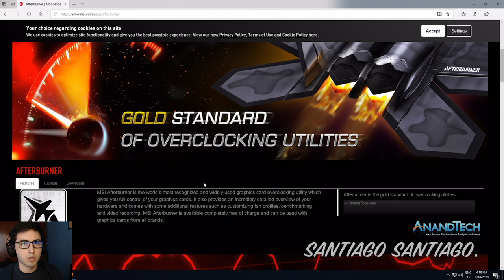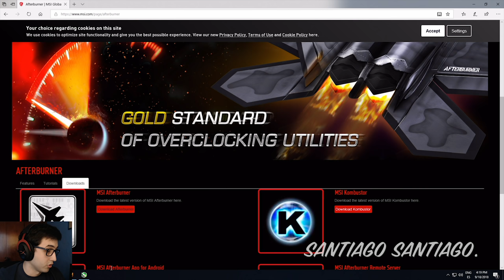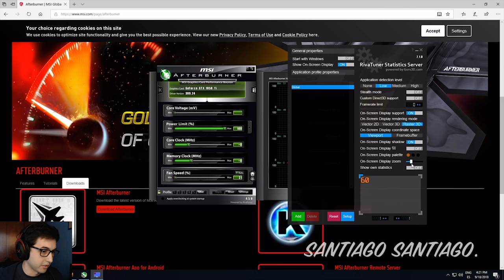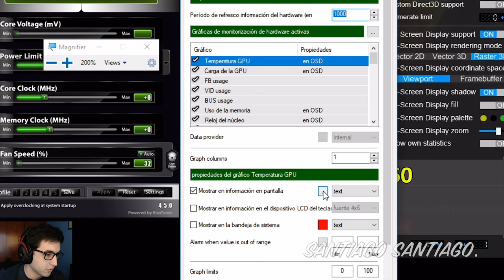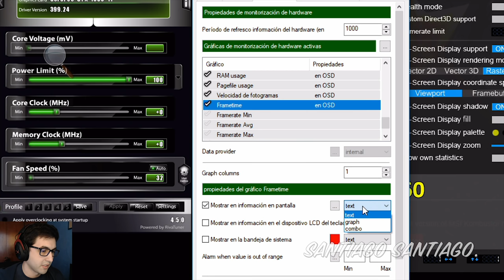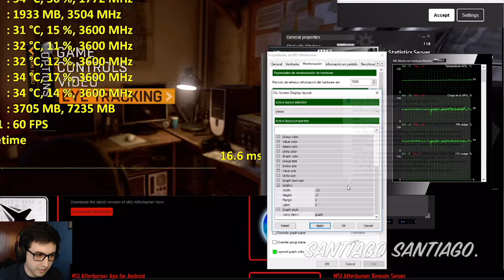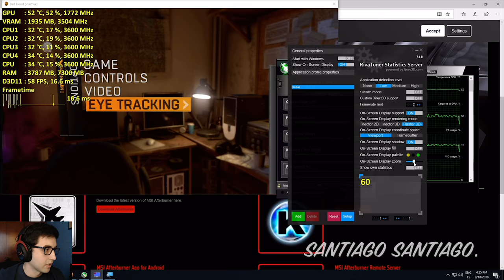Cómo monitorear FPS,CPU,GPU y uso de RAM con MSI Afterburner - 2018 Actualizado [Tutorial]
Si quieres dar soporte al canal:
Consígue Overwatch por $12 (Dólares Americanos) en Humble Monthly: